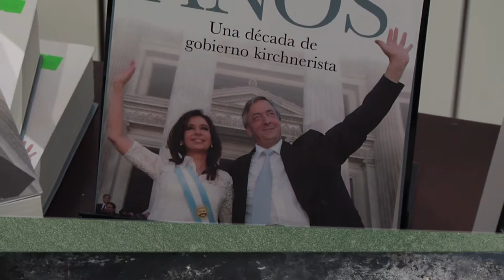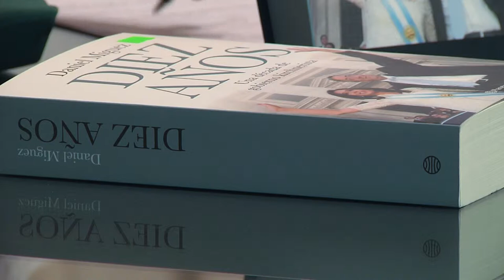10 años de Kirchnerismo presentación de libro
El periodista Daniel Miguez presentando su libro "10 años: una década de Kirchnerismo" en el rectorado de UNER.